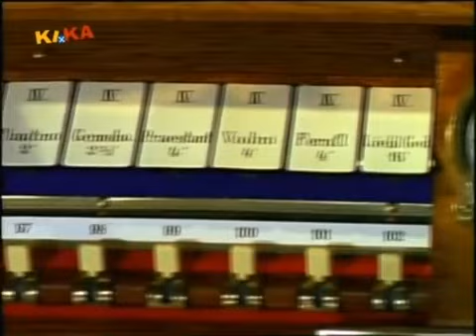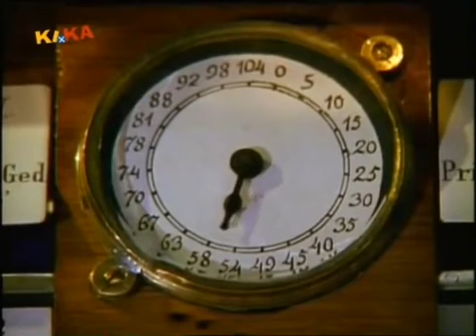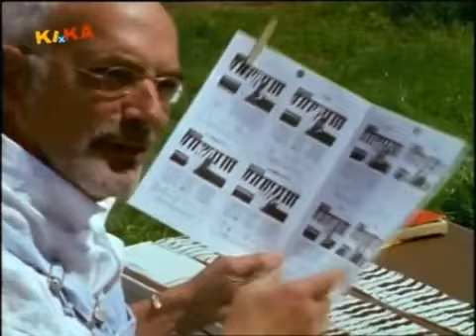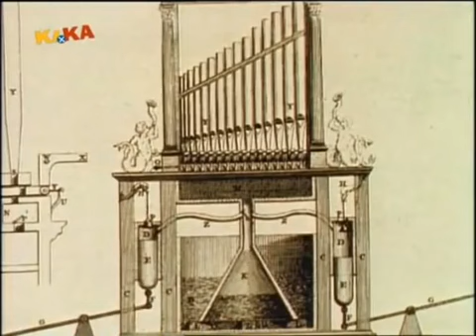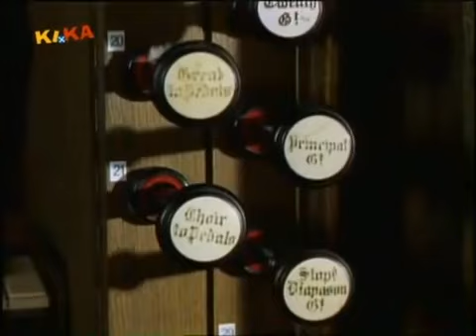Löwenzahn 15x01 Peter und der Geist der Marksburg